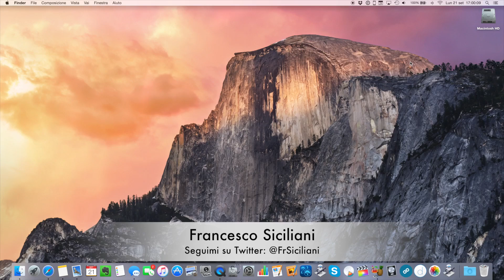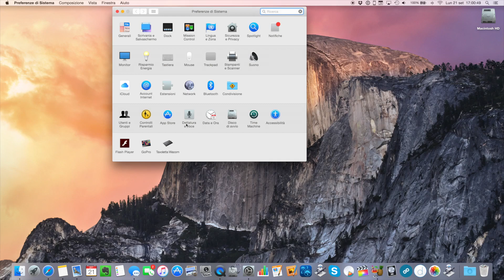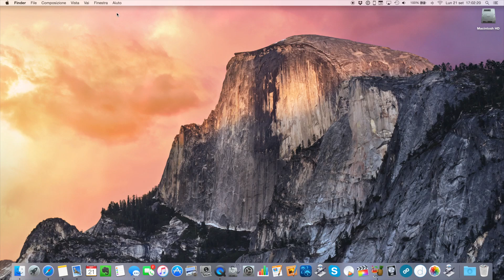Gestire i WiFi conosciuti - Noob's Corner Mac #51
Eccoci con una nuova puntata di Noob's Corner per Mac.